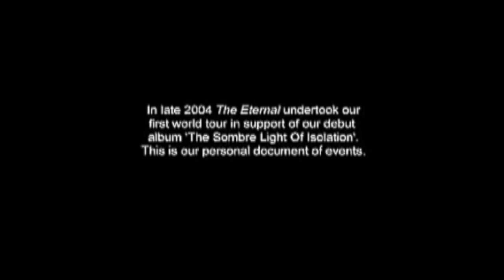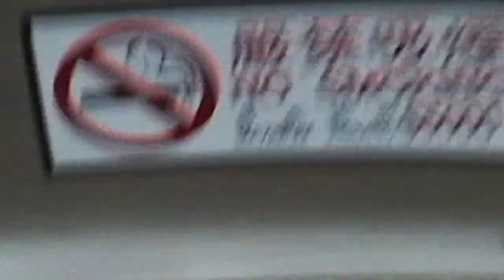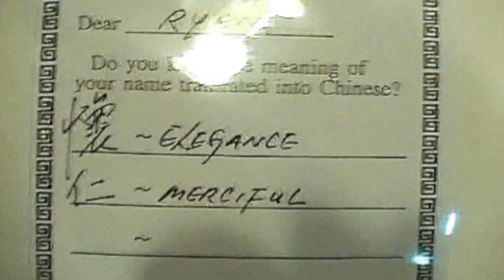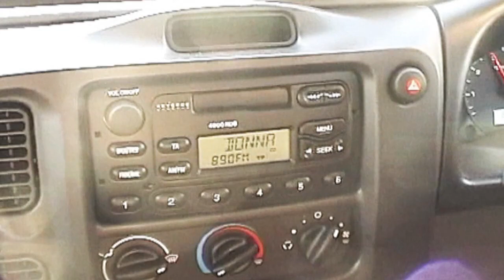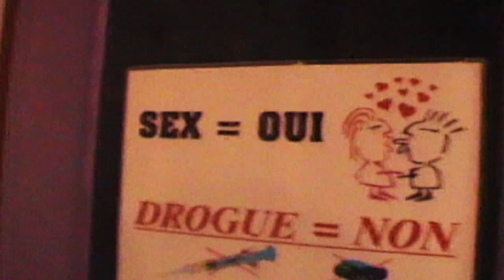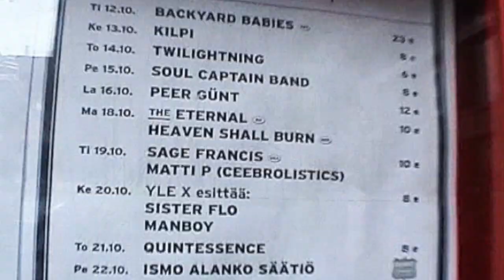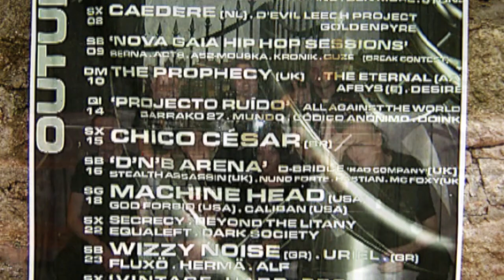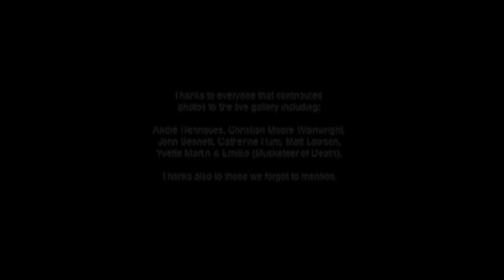The Eternal - Sombre Visions (2004 Documentary)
Shorty after the release of the bands Debut album 'The Sombre Light of Isolation', The Eternal undertook their very first international tour in late 2004 through Australia, Hong Kong, Luxemburg, Netherlands, Belgium, Germany, Spain, Portugal, England & Finland. Notability making The Eternal the first international Doom Metal act to play in Hong Kong. Previously released on DVD in 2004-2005, this documentary has been long out of print. We have done our best to repair and update the aspect ratio and visuals for your viewing pleasure. We hope you enjoy this look at some of the bands very early and young history.

Running time: 1 hr 12min

Mark Kelson - Guitar / Vocals
Chris Stevenson - Keyboards
James Hunt - Bass Guitar
Ryan Buesnel - Drums
Matt Castles - Guitar